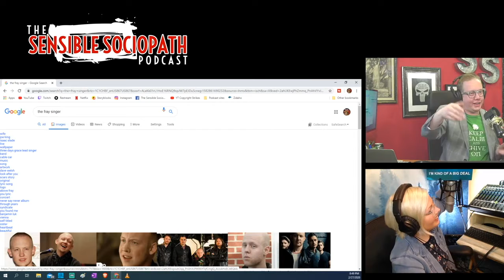Rest In Pizza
Homemade rocket built by flat earth stuntman crashes.  Pizza box casket, from Dog the Bounty Hunter parachute fail.  Flat Earth proved by Sketcher's Shape-ups.

Ep 041 Clips